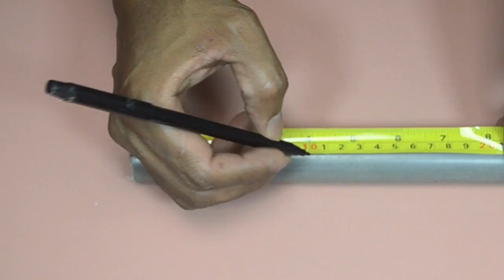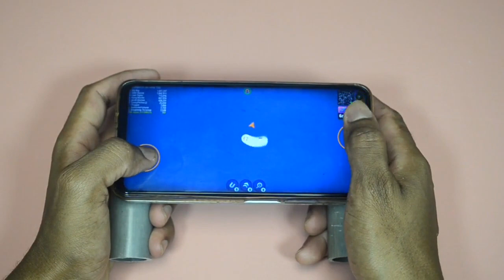How to make trigger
how to make mobile gamepad /cuting the 3mm playwood to mobile size and make the hole side of the

mobile stand, mobile holder , how to make mobile gamepad, mobile stand